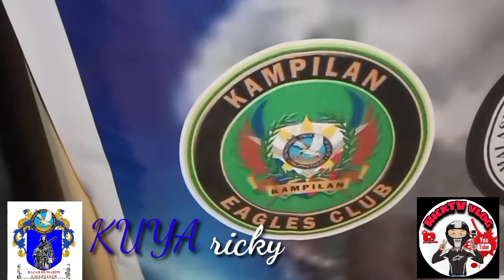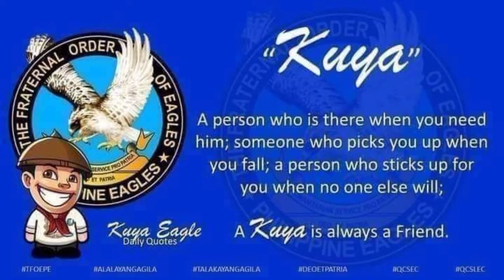rajah humabon @THE FRATERNAL ORDER OF EAGLES-PHILIPPINE EAGLES